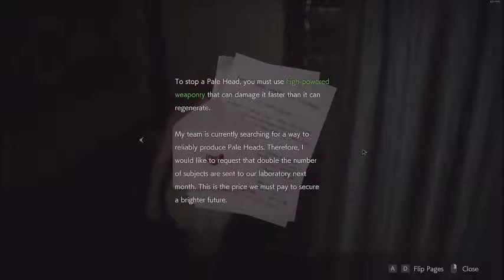r evil 2 extra stuff I cant do this